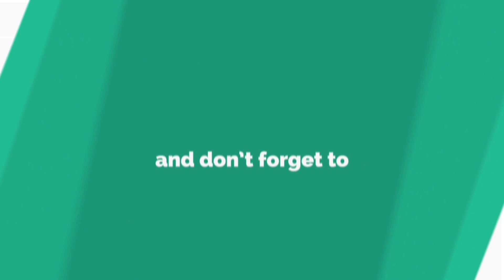How To Make CAR Using Empty Match Boxes-Electric Car | Right Side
waste material craft,best out of waste

While seeing many Empty Match Boxes at home, this is what the idea came to me, it was amazing working on this project and it runs like crazy. I am sure you will love this car.

Things used for making this Match Box CAR,

1) 9 Match Boxes
2) DC Motor
3) 9V working Battery
4) 9V Battery Snap
5) Ice Cream Stick
6) Bottle caps and
7) Switch

Some of my Good Videos That You must watch.